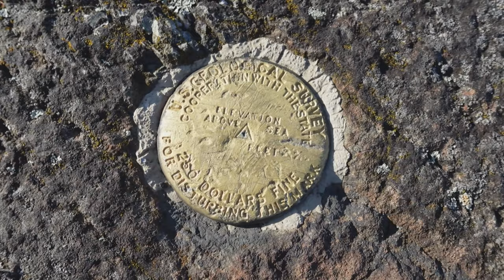Climbing Sugerloaf Mountain In Northern Maine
I always encourage my viewers to take hikes in nature, and I try my best to practice what I preach. There are still some very remote areas that remain untouched in this world. These places are unparalleled for their amazing beauty. My prayer is that all of you can travel to one of these places at least once in your life, to experience the absolute peace which can only be found in God's creation. For those who cannot travel to one of these amazing places, we will do our best to show them.